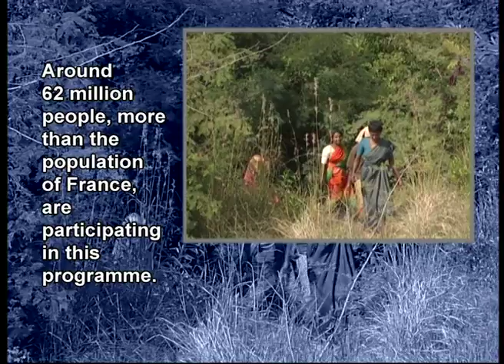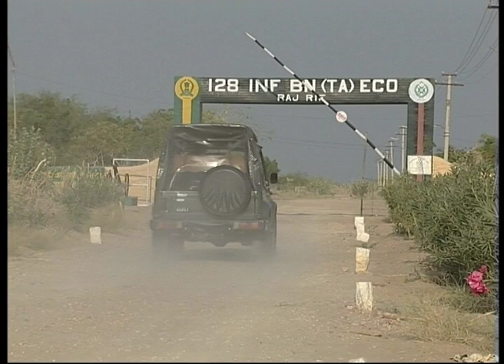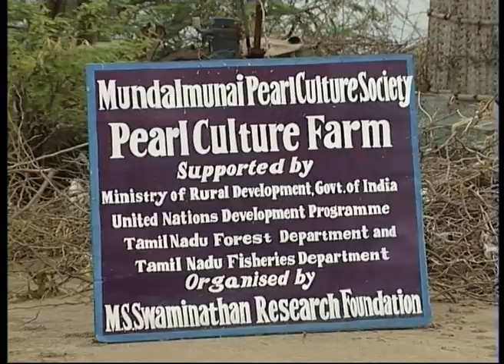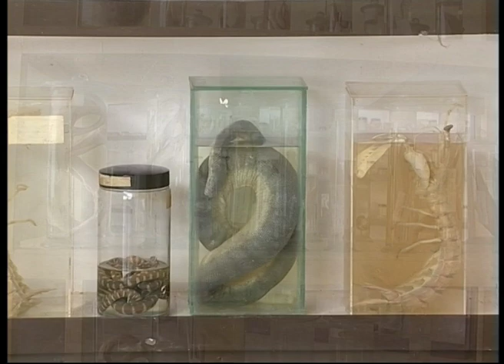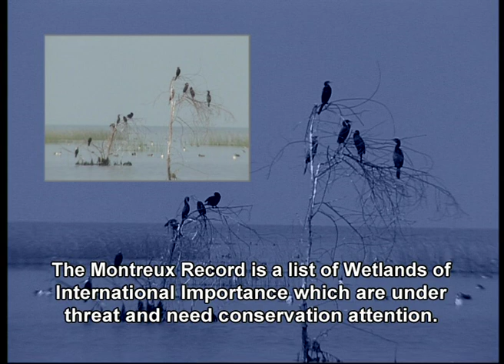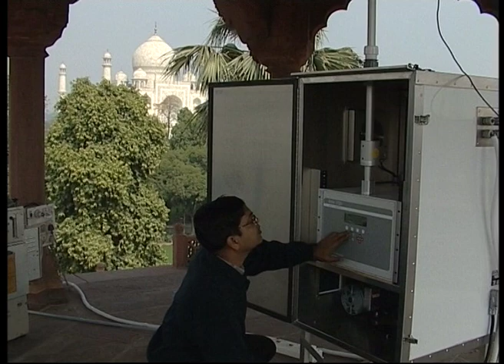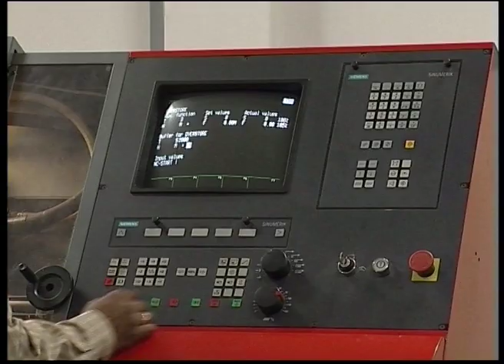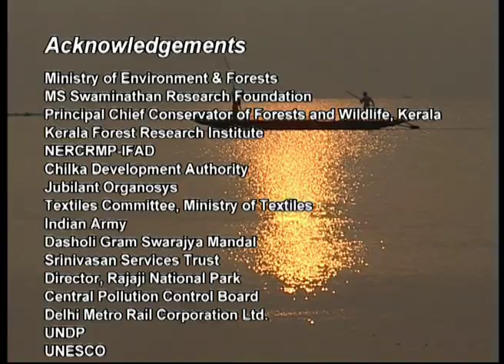Green Signals (Full Movie)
India is one of the twelve Mega-diverse countries in which 70% of the living species of the earth is concentrated. India's challenge has been to develop judicious policies that will on the one hand protect, preserve and nurture its biodiversity, while also work for poverty alleviation and employment. 'Green Signals' travels to many corners of India to locate efforts at conservation, regeneration and pollution control through policy enactment that takes local people into confidence. The film claims that the policies enacted by the government has had significant impact on reducing degeneration of the environment, in reducing pollution in cities as well as in providing alternative employment.